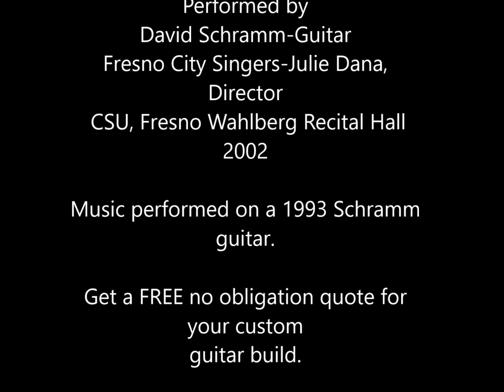Schramm Guitars Build Diary | Elevated Neck Custom Lattice Model | Video 27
Schramm Guitars Build Diary Video 027
Model = Custom Lattice Style with elevated neck
Back and Sides = Brazilian Rosewood
Soundboard = Cedar
Neck = Spanish Cedar w/CF reinforcement. Elevated style.
Neck Width @ Nut = 54mm with 8.75mm string to string spacing
Saddle string spacing = 59mm
Neck Width @ 12th fret = 63.5mm
Fingerboard = Ebony
Fingerboard Dots = MOP dot at VII fret
Frets = Jumbo
Scale = 650mm
Bridge = Padauk
Tuning Machines = Gotoh Classical Premiums. White rollers and knobs.
Finish = French Polish

Lattice Guitar Construction
Music performed by David Schramm on a 1993 Schramm guitar.

Strings I use on my guitars:
D'Addario EJ46 Pro-Arte Classical Guitar Strings

My favorite string winder:
D'Addario Accessories Pro-Winder - Guitar String Winder, Guitar String Cutter, Guitar Bridge Pin Puller

My original Online Apprentice Guitar Making Courses (Hauser style and Miguel Rodriguez) on CD-ROM can be purchased by following this

Get a FREE no obligation quote for YOUR custom guitar build.